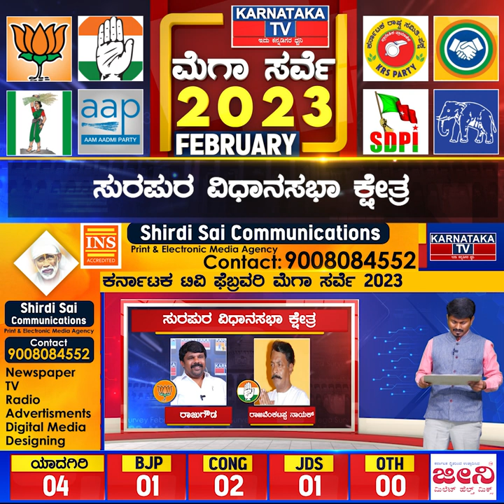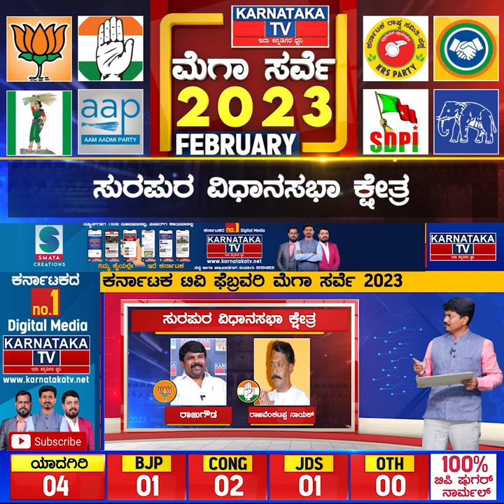Karnataka Election Survey February 2023 | Surapura Constituency | Karnataka News